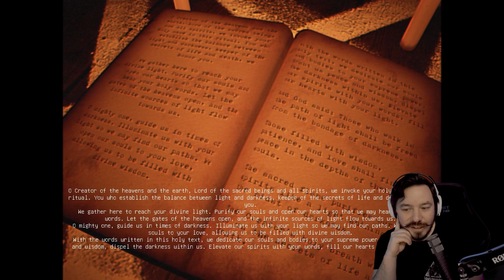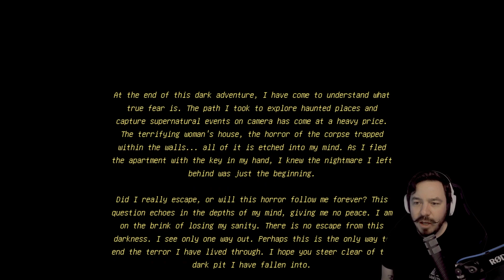[REC] Paroxysm | Indie Horror Game | FULL GAME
This horror gameplay is from the horror game [REC] Paroxysm

In [REC] Paroxysm: You're a horror content creator, venturing into frightening locations to captivate your audience. You're attempting to attract more viewers by recording paranormal events. However, these horror-filled adventures will one day come back to haunt you, at a high cost.

If you'd like to catch more Indie Horror like [REC] Paroxysm you can check out my Twitch channel (Sharkie) or just subscribe and I'll upload some kind of Indie Horror goodness.

This VOD Channel is Lonelyshark's second channel and posts raw gameplay from the Sharkie Twitch channel with games like [REC] Paroxysm

Title: [REC] Paroxysm | Indie Horror Game | FULL GAME

My gameplay and playthrough style is similar to other creators like Markiplier and his gameplay playthroughs and Dunkey AKA videogamedunkey with his short-form presentations in a comedic style